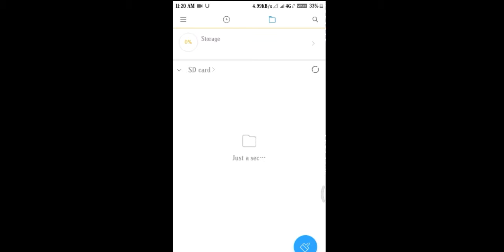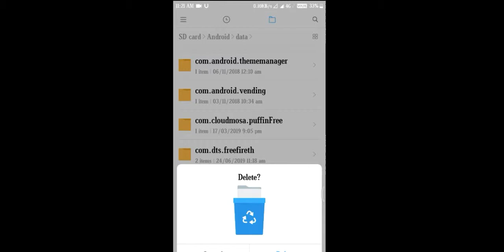How to Get 10 Rupees Special Airdrop - 299 Diamons In 10 Rupees, Free Diamonds in Free Fire